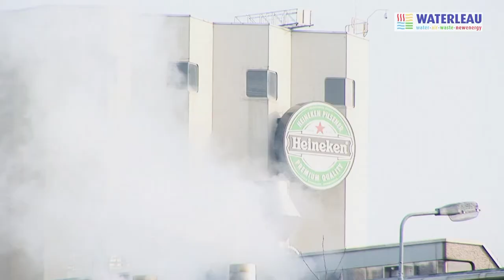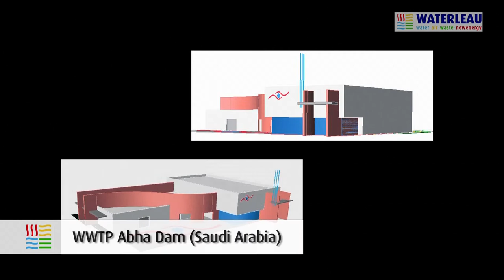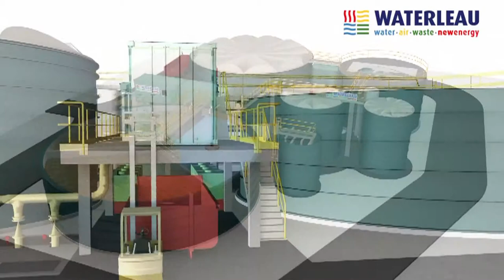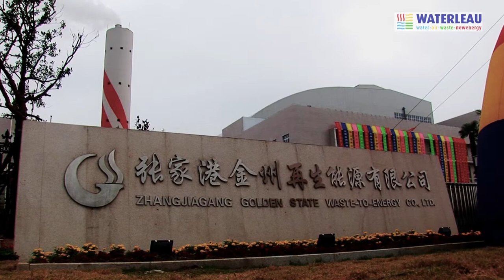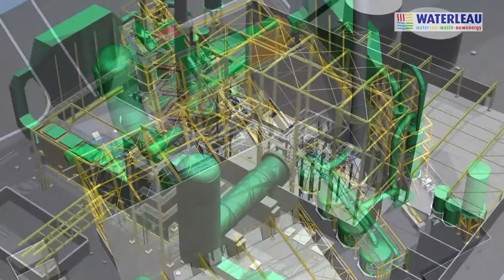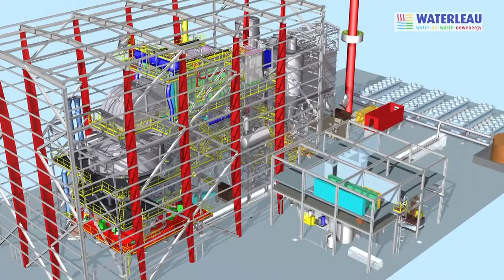WATERLEAU corporate movie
Waterleau offers environmental services and solutions to both industry and municipalities in the fields of water, air and waste treatment as well as in new energy recovery.